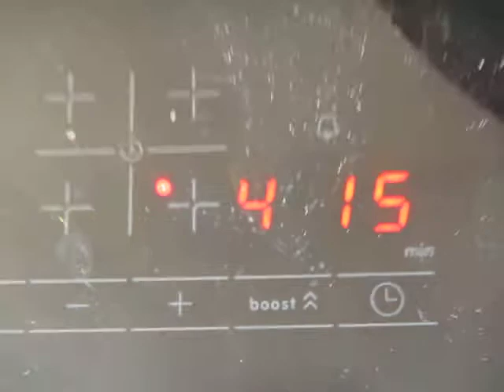cooking for women and eggs; 136